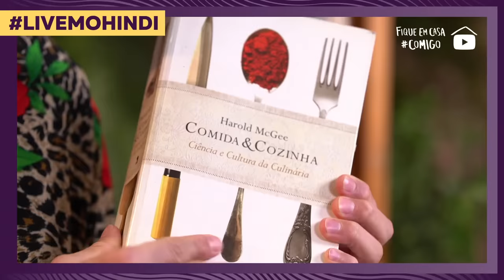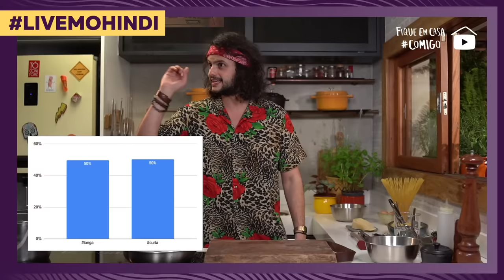MACARRÃO À CARBONARA | LIVEMOHINDI | Receitas Rápidas em 15 minutos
Desta vez, cozinhamos um delicioso "Macarrão à Carbonara" que ficou cremoso precisar usar o creme de leite. Esse prato foi escolhido por vocês para nosso formato de Receitas Rápidas em 15 minutos.

Neste formato, queremos trazer receitas práticas, pra você arrasar na cozinha e fazer em pouco tempo.

Intro: 02:15 a 26:24
Receita: 26:25 a 41:28
Final: 41:29 a 46:04

INGREDIENTES
•  100g macarrão (rigatoni)
•  3 gemas de ovo
•  30g parmesão ralado na hora
•  50g bacon
•  Pimenta-do-reino preta

VÍDEOS TODAS AS TERÇAS E QUINTAS-FEIRAS ÀS 19H E DOMINGOS, ÀS 17H.

Equipe:
Mohamad Hindi
Direção: Rafael Ribas
Fotografia: Bruno Fiorio
Produção: William Inácio